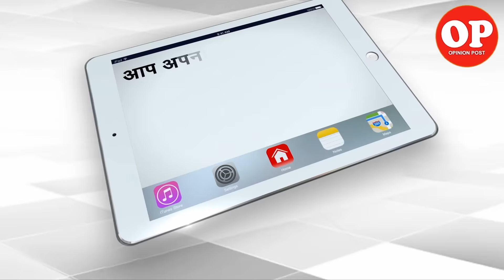India to Punish Turkey for its Stance on Kashmir | Capital TV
Turkey’s support to Pakistan on KashmirIssue in UNGA jeopardized its $2.3 billion deal with India. India will not take Erdogan’s bonhomie with Imran lightly anymore.